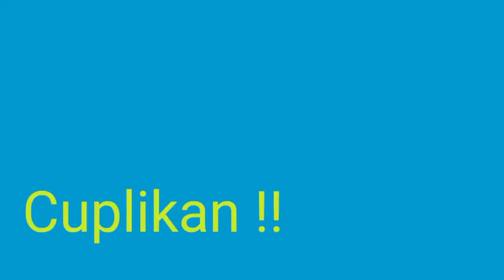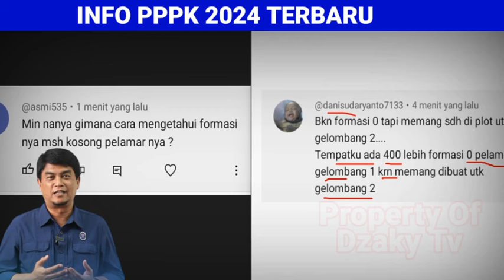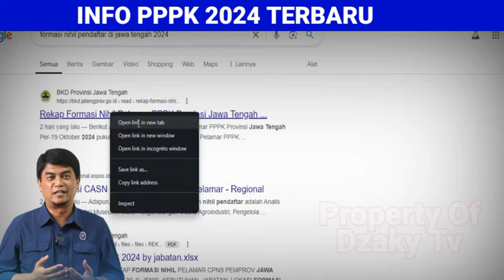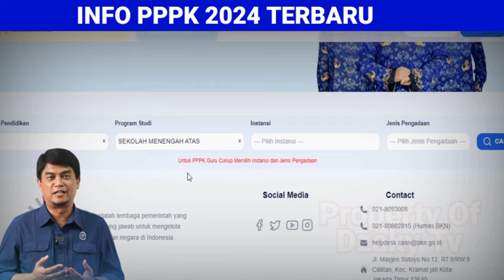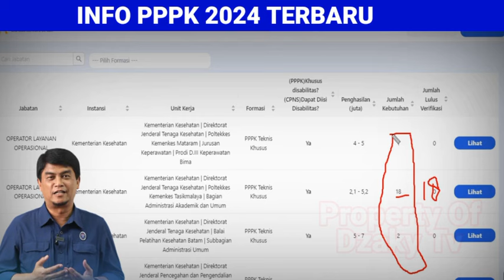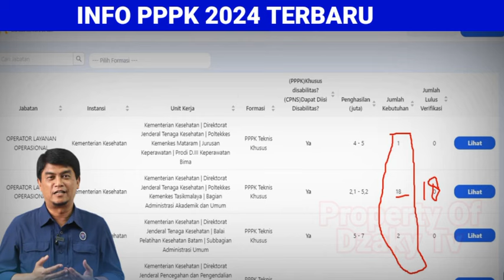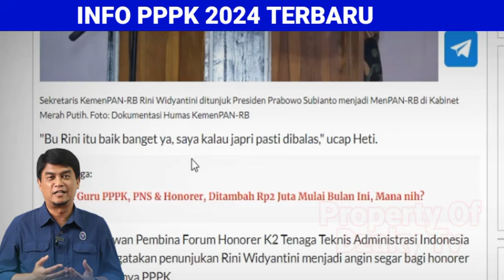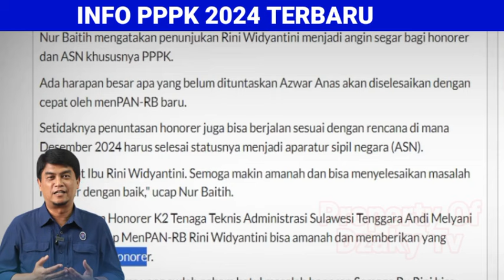KEBIJAKAN TERBARU,, HONORER DAN PPPK BERSUKACITA,CEK FORMASI KOSONG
Cek Video lainnya di palylist channel ini

Pppk 2022
Pppk umum
SK pppk
pppk honorer,
pppk asn,
pppk 2021,
Pendataan honorer
gaji pppk
pppk guru,
pppk terbaru,
pppk pai,
pppk adalah,
pppk afirmasi,
pppk apoteker,
pppk afirmasi masa kerja,
pppk artinya,
pppk agama,
pppk akuntansi,
apa pppk,
pppk bk,
pppk bidan,
pppk bkkbn,
pppk cpns,
pppk crispy,
pppk cilacap,
pppk channel,
pppk cat,
pppk cnn,
crispy pppk,
pppk ditunda,
pppk dki,
pppk dosen,
pppk dki jakarta,
pppk dpr,
pppk diangkat pns,
pppk ekonomi,
ebook pppk untuk guru sd,
edukasi ppok,
ebook pppk pgsd 2021,
pppk fisika,
pppk fighter,
pppk fr pgsd,
pppk fungsional,
pppk formasi,
pppk geografi,
pppk honorer,
pppk hari pertama,
pppk hasil,
pengumuman pppk,
pppk ipa smp,
pppk ipa,
pppk ips smp,
pppk ips,
pppk info,
pppk jatim,
pppk jadi kepala sekolah,
pppk jombang,
pppk jateng,
pppk jateng 2021,
pppk kemendikbud,
pppk kemenag,
pppk kemenag 2021 terbaru,
pppk kesehatan,
pppk kompetensi teknis,
pppk kimia,
pppk kemenag 2022,
pppk kemenkeu,
sk pppk,
pppk lulus,
pppk lampung,
pppk lulusan ppg,
pppk matematika,
pppk matematika sma,
pppk manajerial,
pppk otomotif,
pppk oku,
pppk olahraga,
pppk oku timur,
ppk online,
ppppoooo,
pppk okezone,
pppk pjok,
pppk pgsd,
pppk petra,
pppk perawat,
pppk rpl,
pppk rapat,
pppk radiografer,
pppk rri,
pppk soal,
pppk sd,
pppk sosio kultural,
pppk sejarah,
pppk soal teknis,
pppk sosiologi,
pppk teknis,
pppk tahap 1,
pppk terkini,
pppk update,
pppk viracun,
pppk viral,
pppk wawancara,
pppk wawancara guru,
pppk wonogiri,
pppk wawancara bidan,
pppk wonosobo,
pppk wajo,
mp3 pppk,
pppk yura,
pppk yp1,
pppk yang tidak lolos tahap 1,
pppk yp3,
pppk youtube,
pppk 1,
pppk 2021,
pppk 2019,
pppk 2,